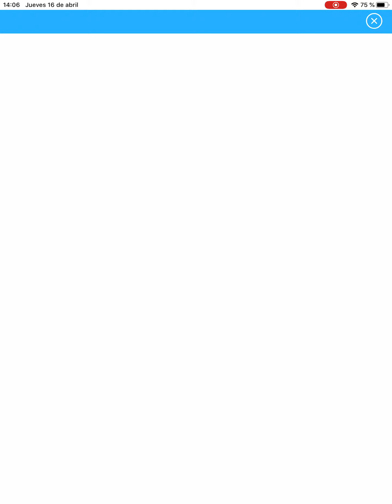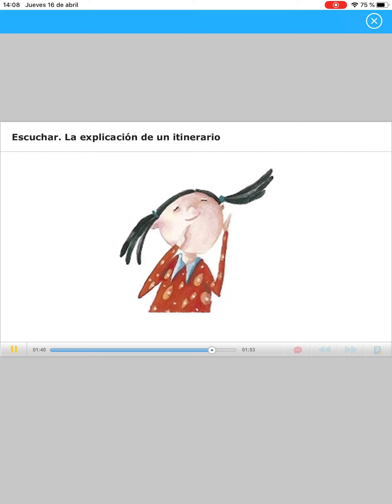Audio Lengua (Santillana) - Explicación de un itinerario para dibujar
1º Escucha la grabación e imagínate el recorrido.
2º Vuelve a escuchar la grabación y haz un dibujo del recorrido.
3º Escucha una tercera vez la grabación y comprueba si lo que has dibujado se corresponde a lo que escuchas.